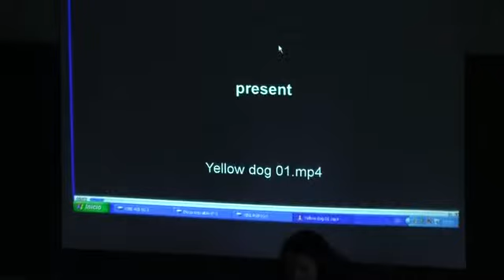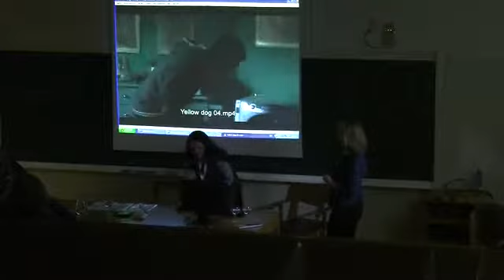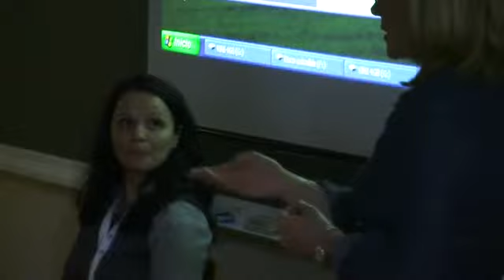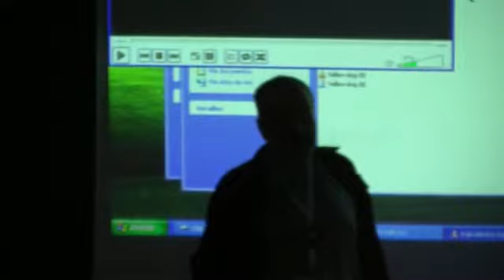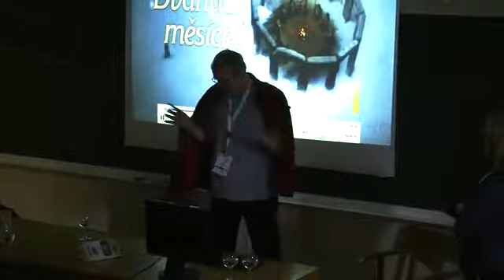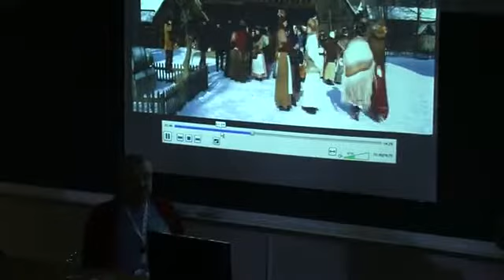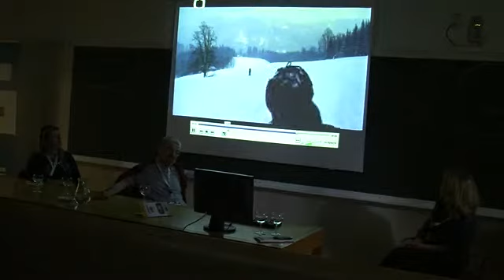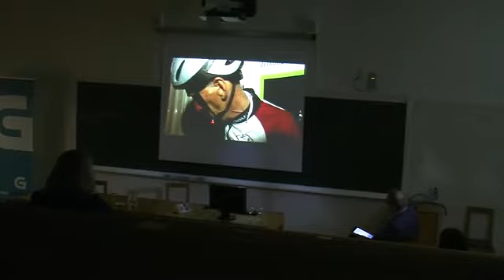31st Annual Conference - Meet the Winners workshop: Fiction/Drama & Sport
Fiction/Drama winner: Maria Nikolova, BNT, Bulgaria
Fiction/Drama commended: Vladimir Stvrtna, Czech TV Studio Ostrava
Chair: Proinsias Ní Ghráinne, TG4, Ireland & Karoline Spangberg, SVT, Sweden
Sport winner: Janko Krist, Omroep Fryslan, The Netherlands
Chair: Nick Simons, NRK, Norway